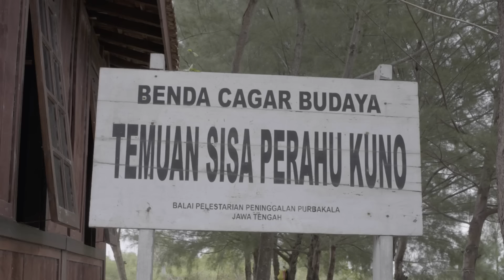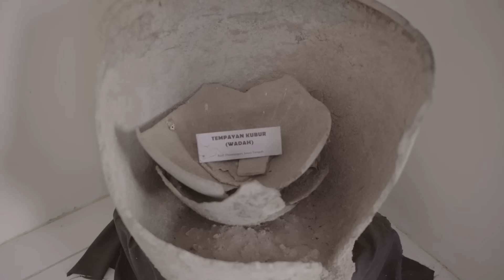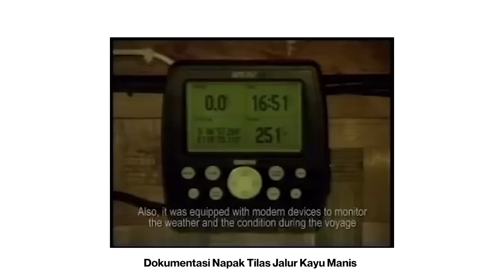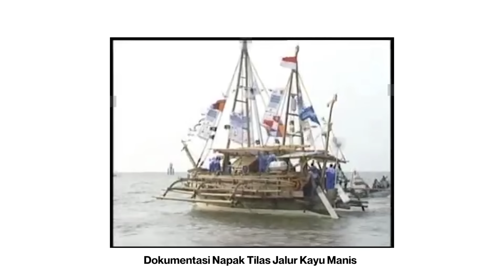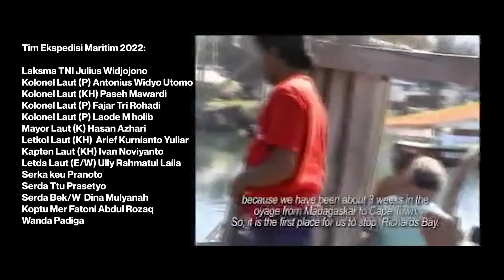Ekspedisi Maritim | Episode 6 | Borobudur & Bukti Autentik Kejayaan Maritim Nusantara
Dahulu kala Nenek moyang negeriku adalah seorang pelaut. Hal ini bisa dilihat dari berbagai relik gambar perahu dari berbagai masa yang ditemukan di nusantara kita.

Mereka Gemar mengarungi luasnya samudera bahkan sampai ke Ghana.
Bahkan bangsa-bangsa eropa dan cina tak mampu mencapainya.

Apakah Jargon-jargon kejayaan laut tersebut hanya sekedar doktrin? Tim Ekspedisi Maritim mencoba menguak pertanyaan tersebut dengan mengunjungi tempat-tempat yang menyimpan sejarah maritim nusantara masa lampau.